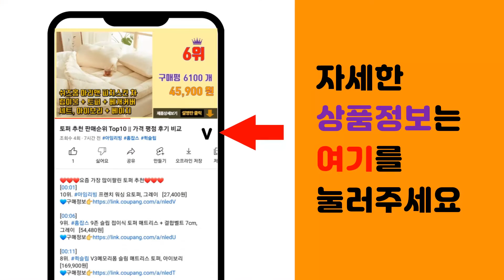스팀청소기추천 추천 판매순위 Top10 || 가격 평점 후기 비교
❤️❤️❤️요즘 가장 많이팔린 스팀청소기추천 추천❤️❤️❤️

[00:01]
10위. 샤오미 디어마 deerma 멀티 스팀청소기 ZQ610 ZQ600, 스팀청소기+전용걸레 4개 [49,900원]

[00:06]
9위. 비쎌 걸레 스팀청소기 BA-BS2233S 호환용 벌크 모음 스팀청소기걸레, 일반형+일반형 [8,900원]

[00:11]
8위. 퀸레이블 고온살균 스팀청소기 QB-SV01, 청소용 패드 +5장 [20,000원]

[00:16]
7위. 한경희생활과학 마이스터 스팀 전기 바닥 청소기 AM-7500BG/WG, 블랙 + 골드, A [147,850원]

[00:21]
6위. 베스토 핸디형 스팀청소기 BSC-900 고온 스팀살균 창틀 좁은틈새 살균청소 [30,000원]

[00:26]
5위. 누벨르 2in1 스틱 앤 핸디 스팀청소기 NV-S2013, 혼합색상 [68,000원]

[00:31]
4위. 비쎌 걸레 스팀청소기 BA-BS2233S 호환용 벌크 모음 스팀청소기걸레, 미니걸레+미니걸 [5,900원]

[00:36]
3위. 블랙앤데커 스팀청소기 호환 리필 걸레, 2개 [11,800원]

[00:41]
2위. 유니맥스 강력분사 핸디스팀 청소기 UVC-A1801ST, 옐로우 [29,900원]

[00:46]
1위. 르젠 스팀청소기 LZC-T1010, 레드 [54,440원]